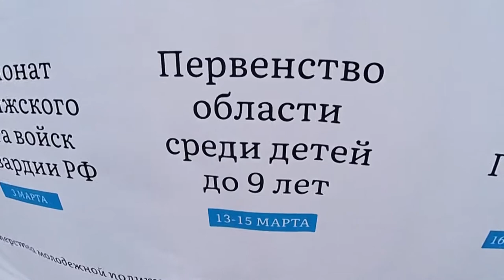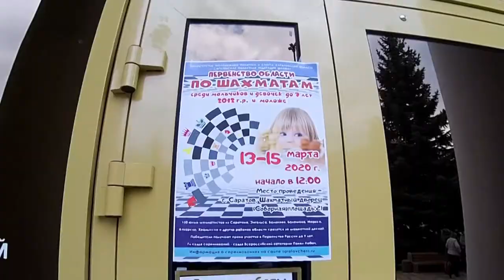В Саратове стартовали шахматные выходные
В Саратове стартовал шахматный марафон. Соревнования продлятся до понедельника.

Уже сегодня более ста юных спортсменов начали борьбу за победу в областном первенстве, а в воскресенье стартуют сражения за кубок Гагарина.